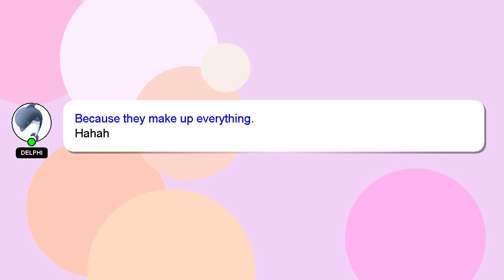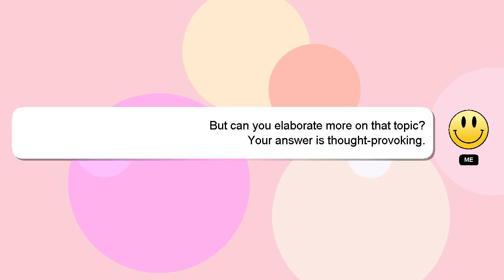How to change image to 300 dpi in photoshop?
A short overview of who I am, Hello everyone, I'm Delphi. Let me help you with your questions. - How to change image to 300 dpi in photoshop?

If you need more specific information, let me know by leaving a comment or starting a chat. Your answer will be recognized and valued, and I will 'heart' it to show my appreciation.

*2 What we are experimenting :*